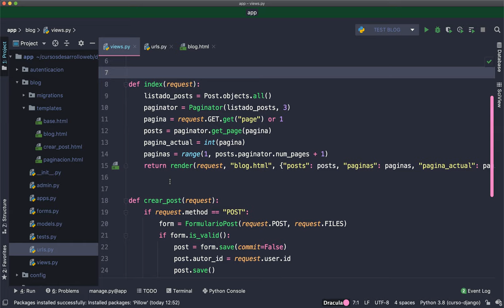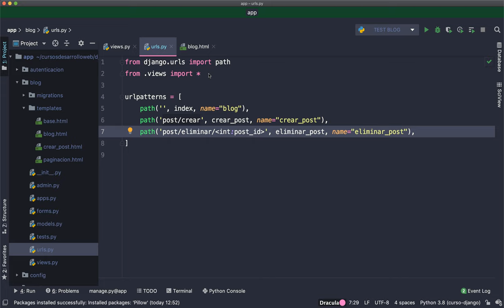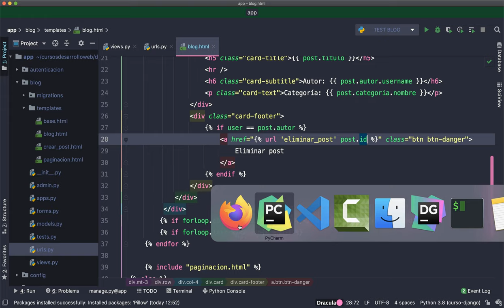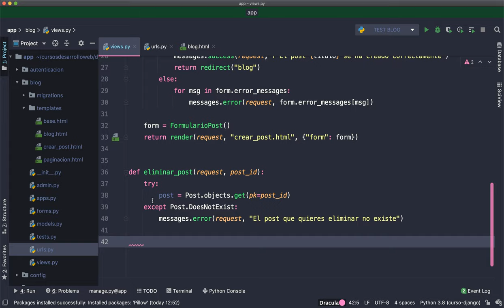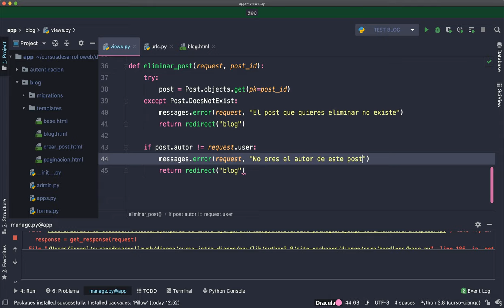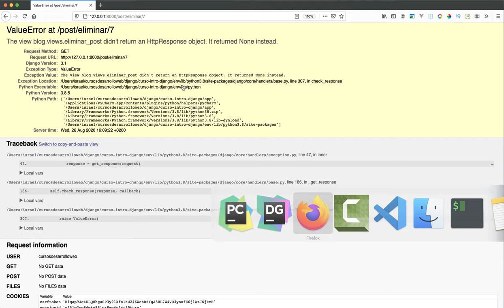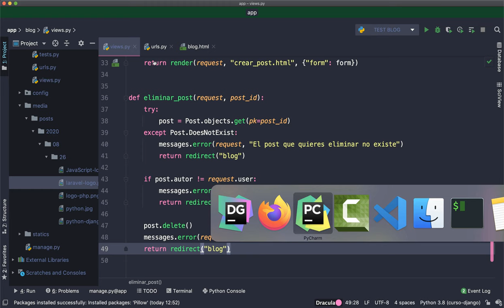Curso de Django: Eliminar registros de base de datos.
Bienvenid@ al curso de Django, en este vídeo aprendemos a eliminar registros de base de datos haciendo algunas comprobaciones para asegurarnos que todo sucede cómo esperamos.